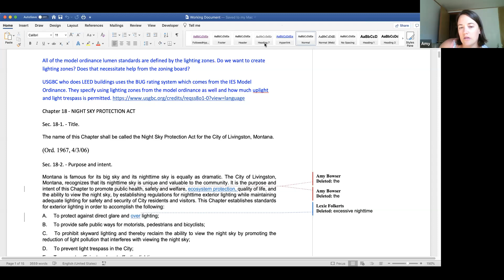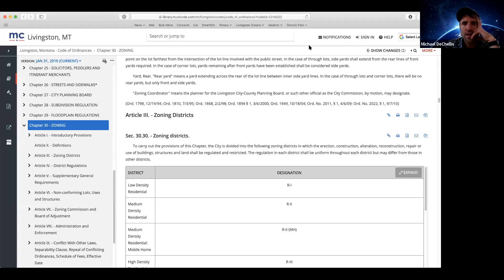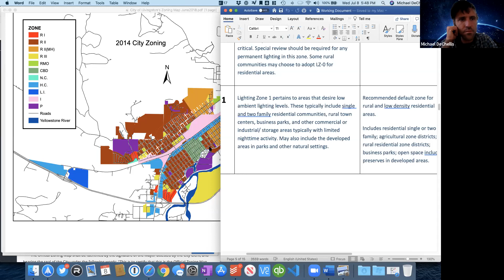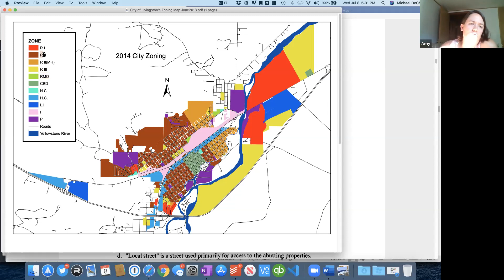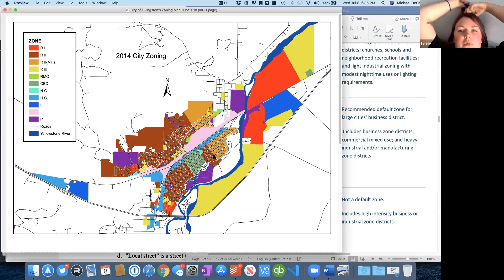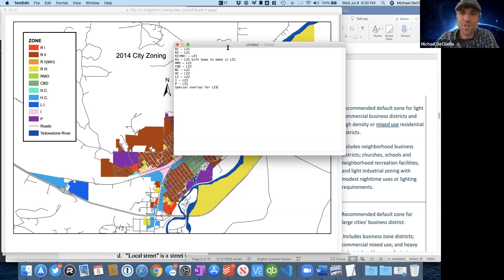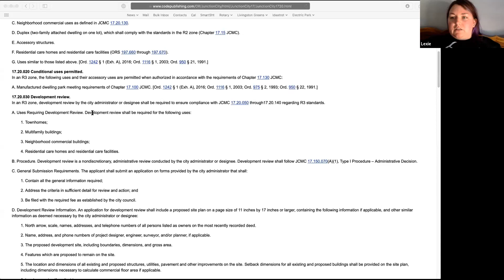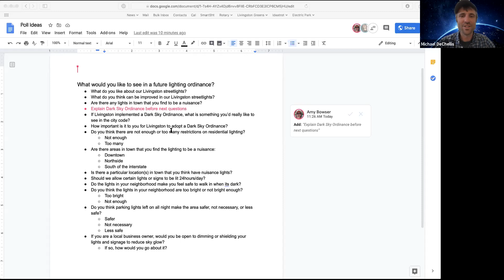2020_07_08 City Conservation Board